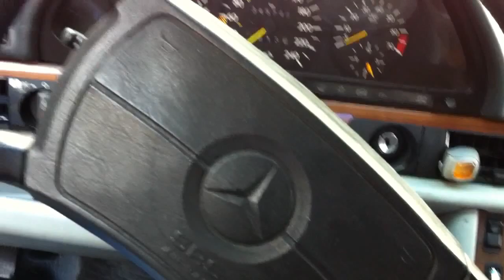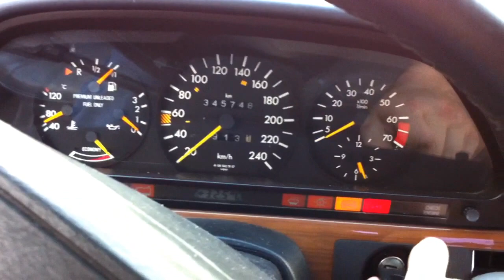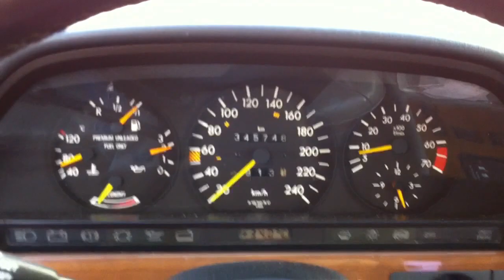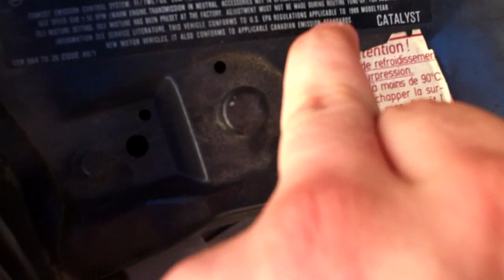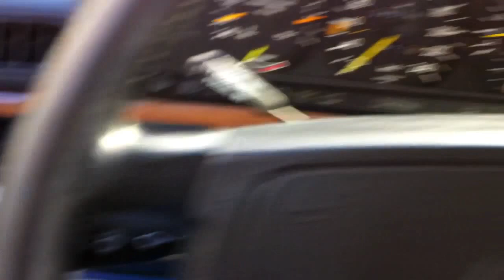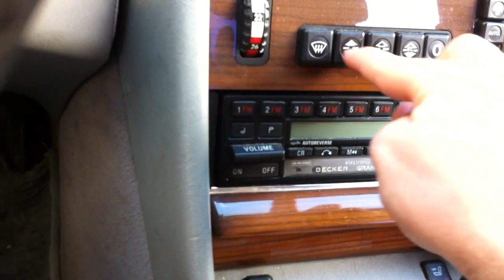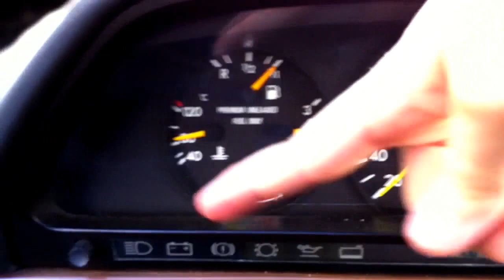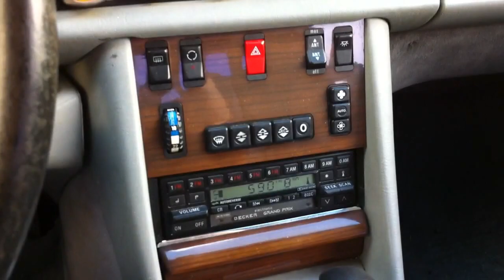1989 Mercedes Benz 300SE Startup Engine & In Depth Tour